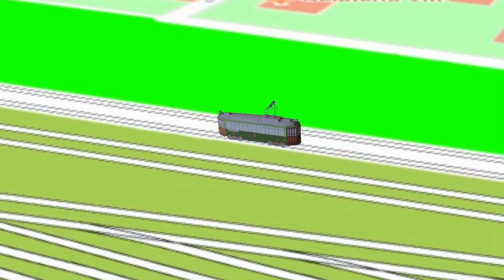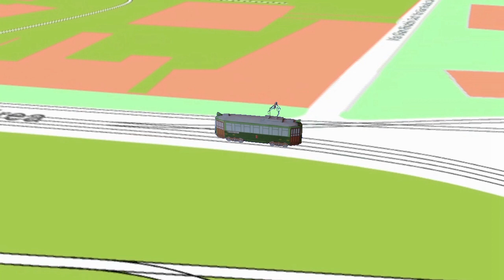Rete tranviaria di Trieste: il tram 9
Rete tranviaria di Trieste: il tram 9, il tram per Campi Elisi
Il percorso e le fermate del tram 9,  il tram che portava gli operai al Porto Franco Nuovo e alla gloriosa Fabbrica Macchine di S.Andrea